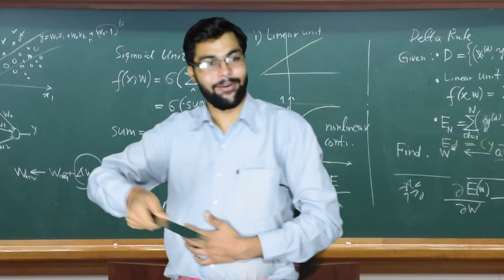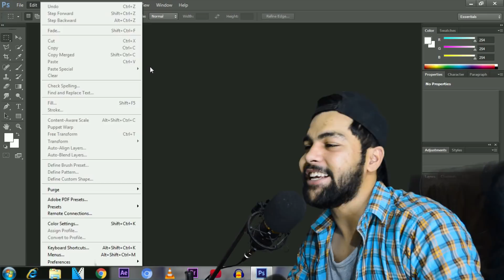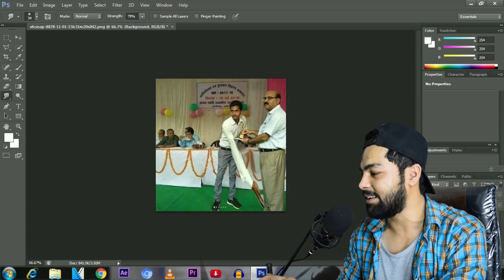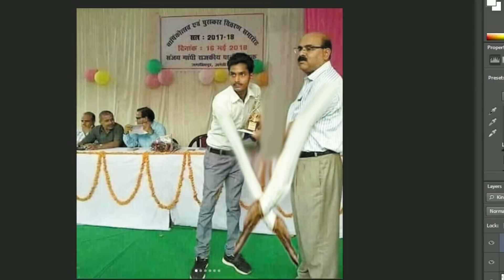Right Way To Respect Your Teacher | BB Ki Vines - Bhavishyavani